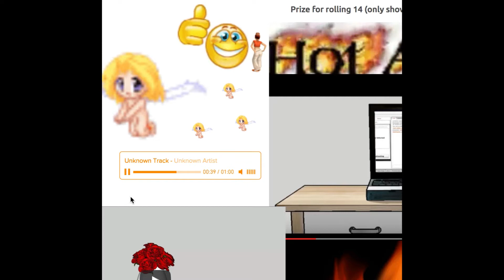website crop 1 sketchup residency